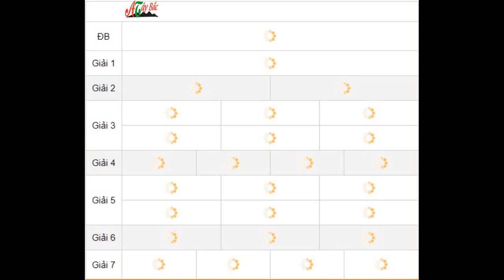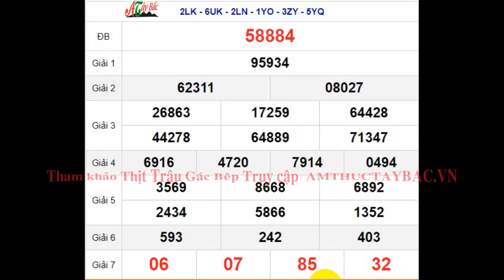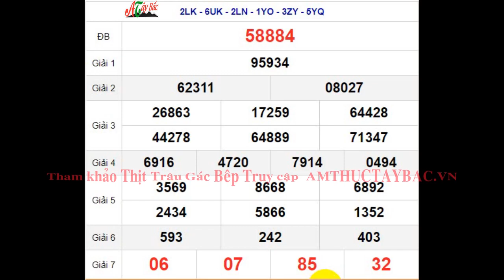Quay Thử XSMB 3/3/2023 SXMB KQ XSMB Thứ 6 dự đoán xsmb ngày 3 tháng 3 năm 2023 tối nay